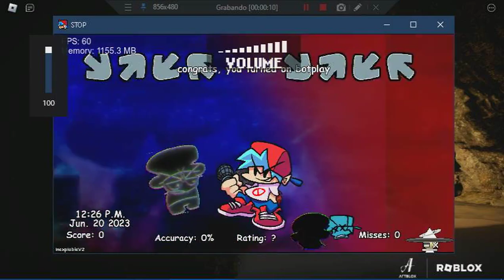too crazy 2